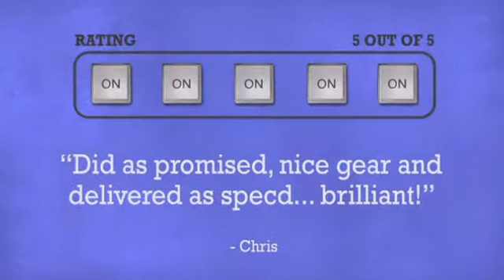RCF HD 10-A - DJkit.com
For more information on the RCF HD 10-A and to purchase from DJkit.com